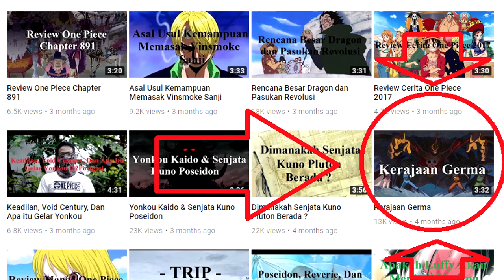Kerajaan Germa, Morgans, & Pemerintah Dunia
Video ini menjelaskan tentang adanya kerjasama yang sangat rapi diantara Kerajaan Germa , Morgan, & Pemerintah dunia dalam dunia One Piece. Kira - kira kerjasama seperti apa ya?? Langsung aja simak Videonya...

Jika berkenan silahkan di Share Videonya ya
Terimakasih

Special Thanks For EICHIRO ODA

Attribute The Artist.
Sound Effect Pack (Audio Version)
NCM Beats Sound Effects